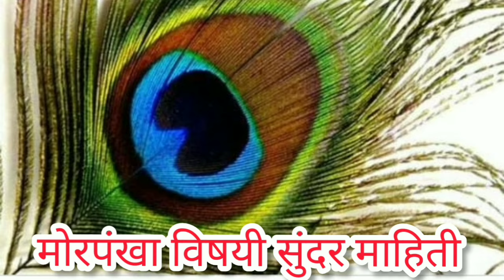मोरपंख घरात याच दिशेला लावा | मराठी |morpankha माहिती